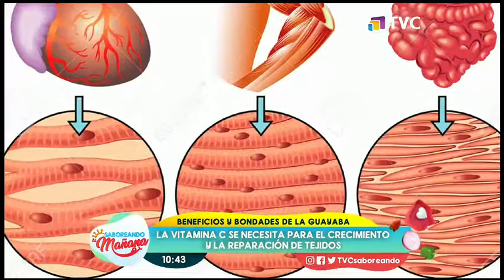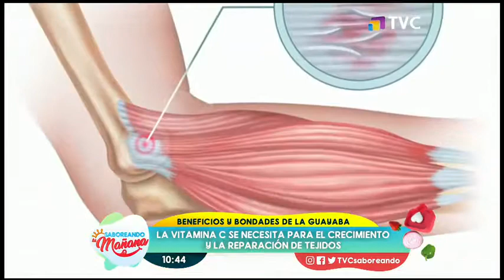Beneficios del consumo de la Guayaba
Posee un alto contenido de vitamina c

Su pulpa rojiza-Rosada es gracias a la presencia del licopeno un micronutriente que crea una barrera contra agentes externos además es un antioxidante y anticancerígeno.